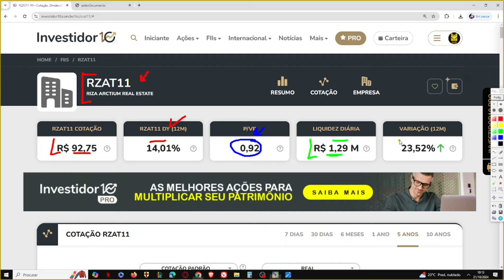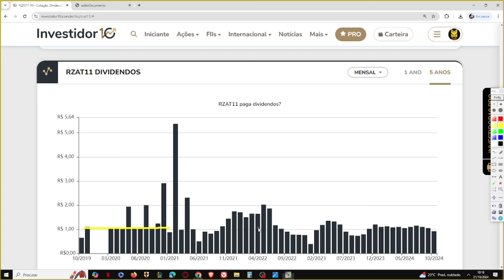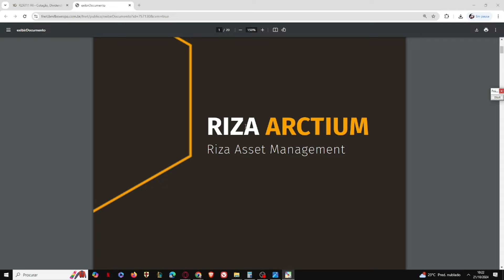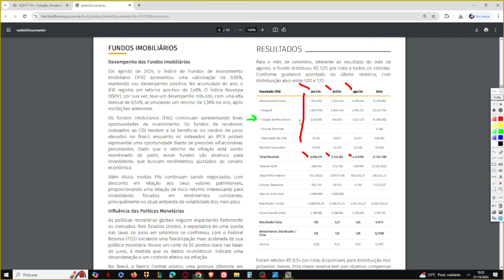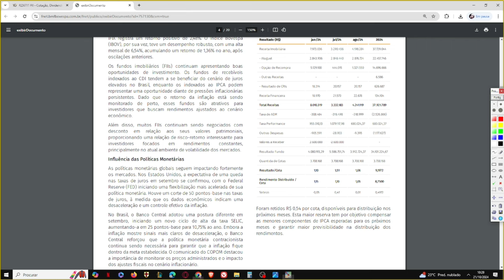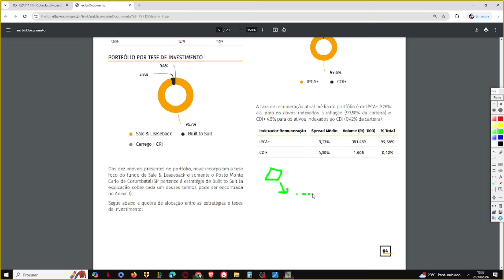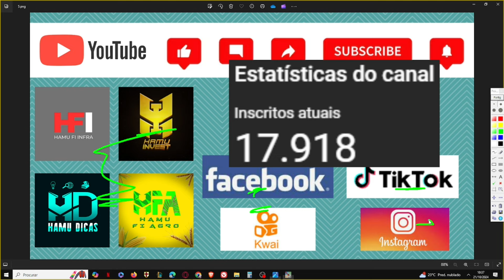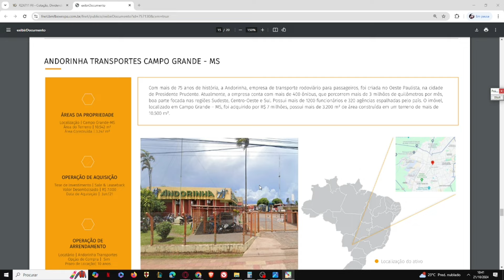RZAT11, FUNDO COM TESE DIFERENCIADA! VOCÊ CONHECE?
Ebook - PORTUGUÊS PARA CONCURSOS - AULA 3 - SINTAXE 1:
Neste vídeo trago uma análise sobre o RZAT11. Um fundo do setor de tijolos, do setor  híbrido de tijolos, o qual está sendo negociado com alta liquidez e com desconto de 7% em relação ao seu V.P. Atualmente o fundo conta com mais de 39 mil cotistas e seu último rendimento anunciado foi R$ 0,92. Sou cotista do fundo na minha carteira pública e na privada. CONTUDO, MEU PONTO DE VISTA NÃO REPRESENTA INDICAÇÃO DE COMPRA, VENDA OU MANUTENÇÃO DO ATIVO.